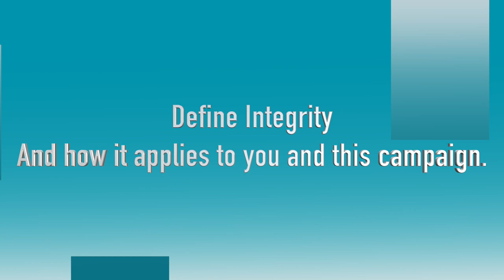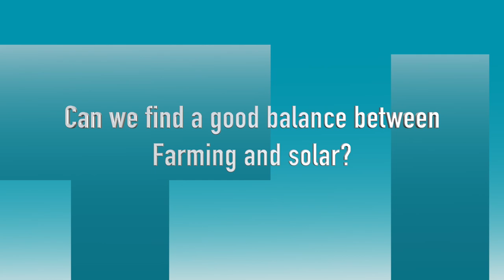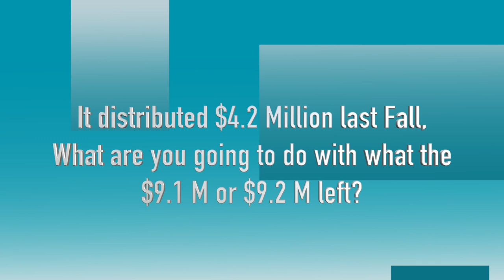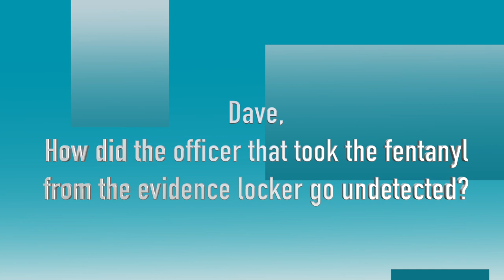Klamath County Commissioner Candidates' Forum in Chiloquin, Oregon May 5, 2022